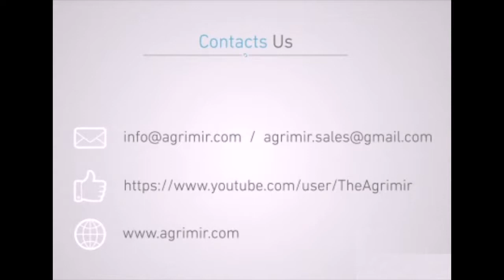AGRIMIR Folding & Trailed Multi Disc Harrow